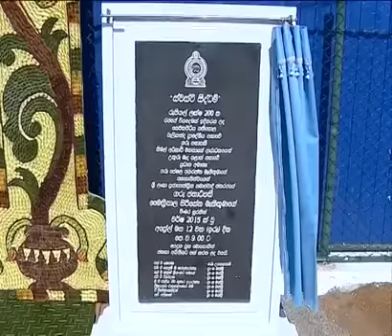Weekly Fair Building in Sewanapitiya - Apr 19, 2015